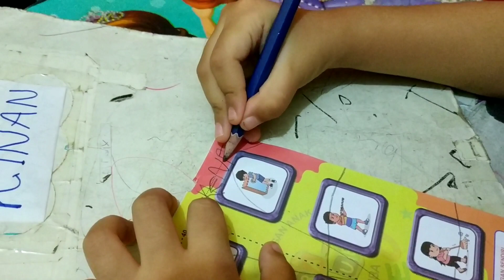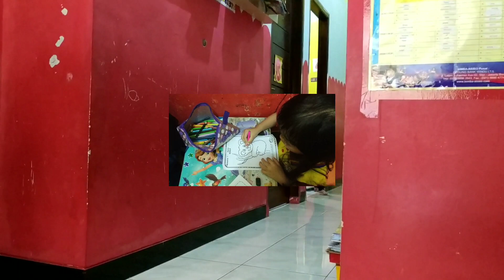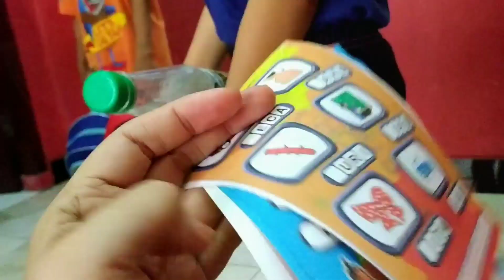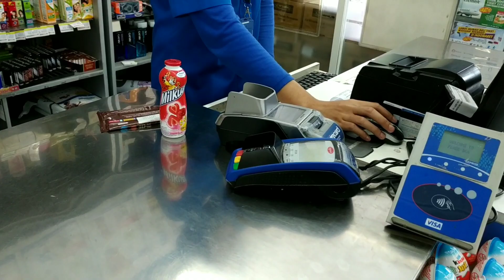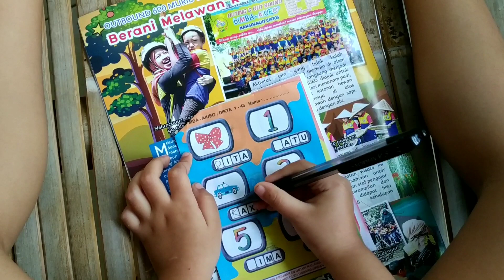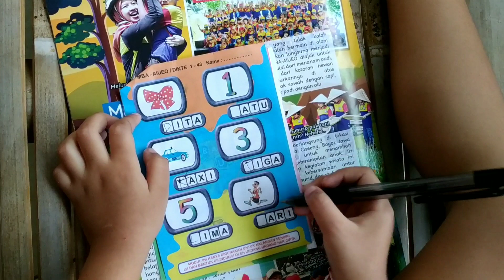DAPAT HADIAH DARI MAMA !! Karena Kinan Kenes rajin belajar..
Hai teman2, ketemu lagi sama Kinan Kenes, video baru lagi niiiihhhh...
Hari ini episode Daily Routine atau Rutinitas Harian Kinan Kenes.. Dan kita dapet hadiah dari mama karena pintar belajar di sekolah.